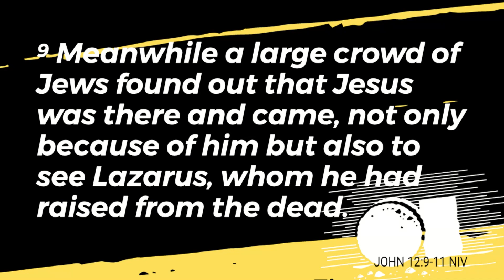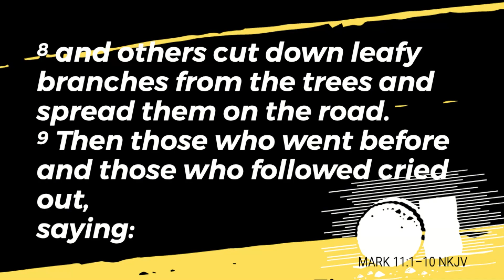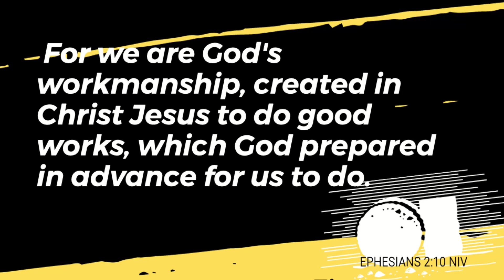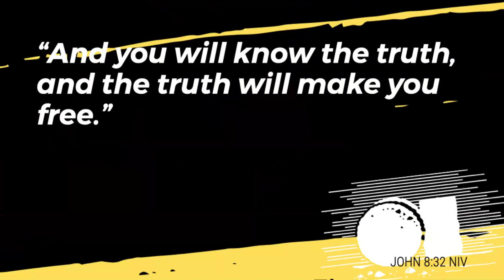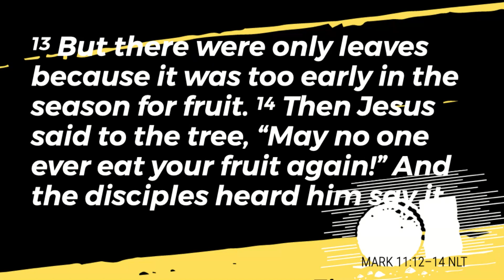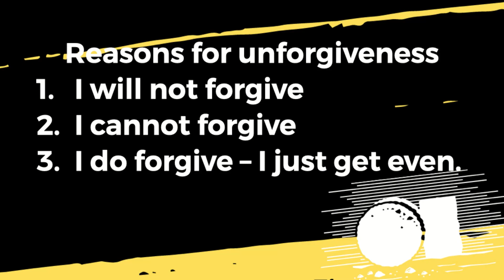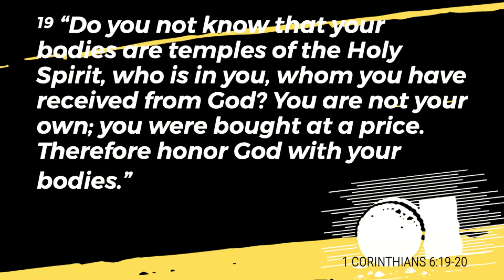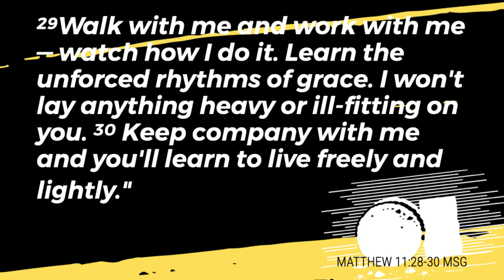Palm Sunday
Week 1 of NoBody Here